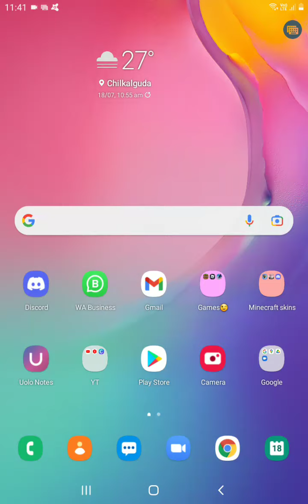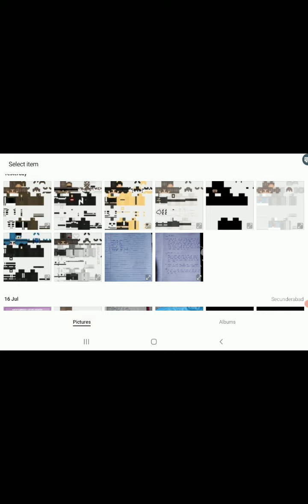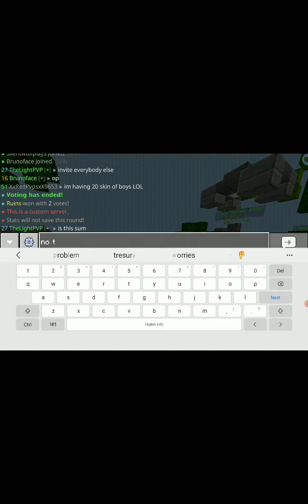playing Hive But with so many friends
Hi Guys

LIVE Gamerz